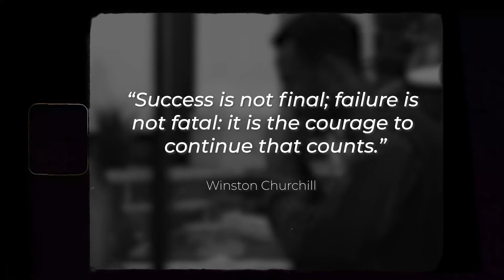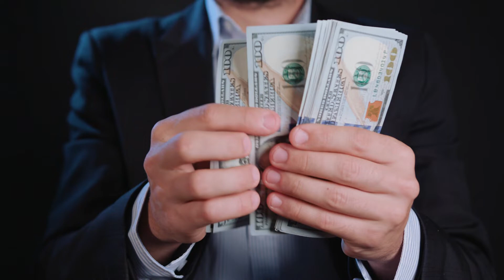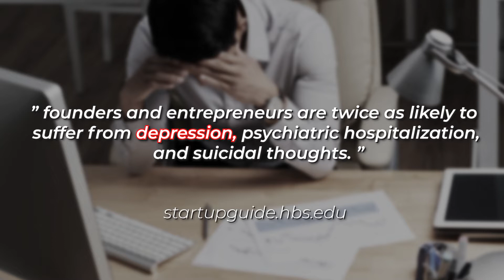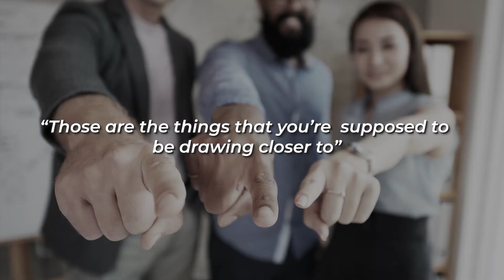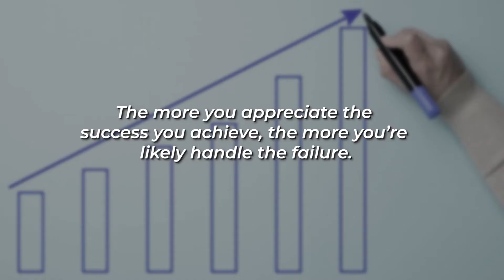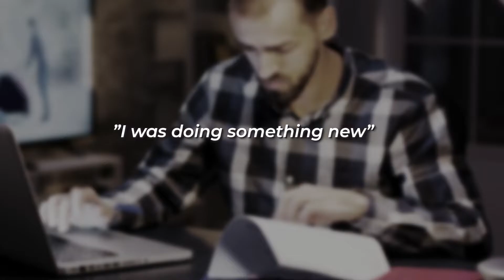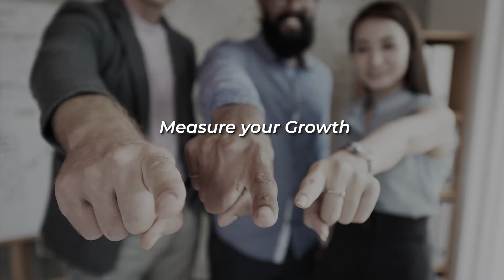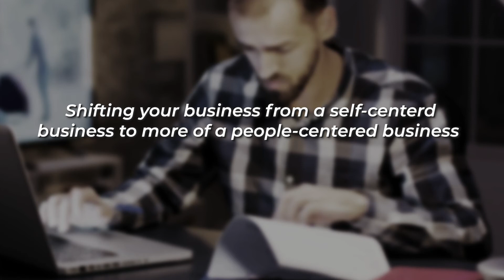How to deal with depression as an Entrepreneur (From a 26 year old Entrepreneur)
Entrepreneurship is not always fun. There will be times that you'll gonna face depression as an entrepreneur. So in this video, I'm going to share with you How to deal with depression as an Entrepreneur (From 26-year-old Entrepreneur), and how to become aware when you're in that mental state and overcome it.

This video will uncover some of the reasons why entrepreneurs are depressed, why being an entrepreneur is lonely, the dark side of entrepreneurship, and some practical steps on how to overcome and conquer depression as an entrepreneur.

As a Nigerian entrepreneur, I also struggle with depression, It's not easy but I tell you that you are not alone, I feel you and I also have a fair share of struggles in regards to this topic. But I believe that yes, entrepreneurship is lonely, there is loneliness in business, but you can get yourself out of it.

00:00  - Introduction
02:17 - You need to make the lines and boundaries clearer than before
06:25 - Practice self-compassion
07:21 - Self-Compassion activities
09:15 - Celebrating your milestones
15:45 - My bonus tip for you guys
17:22 - Conclusion